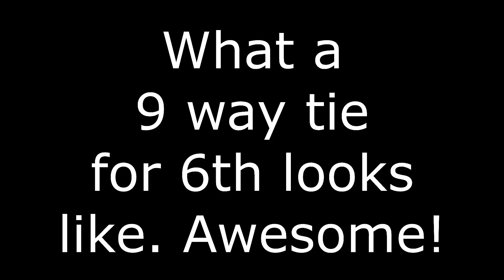Meet 14 2017 State AA HHS High Jump